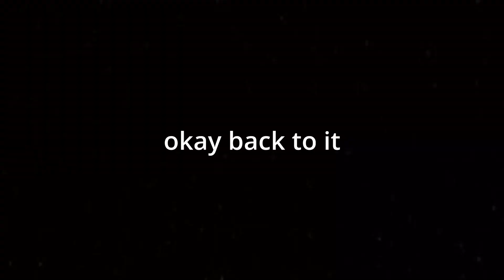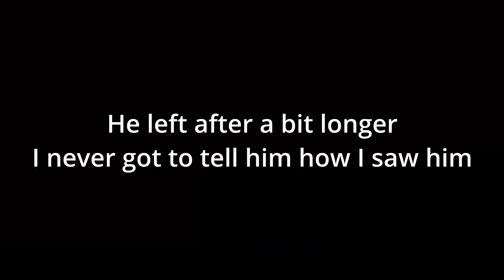[TF2] Voice chat bubbles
First time using an editing software
this video is dumb.